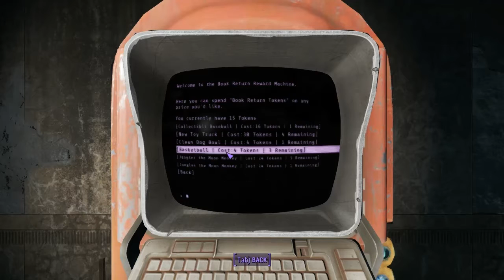Let's Play Fallout 4: Part 58